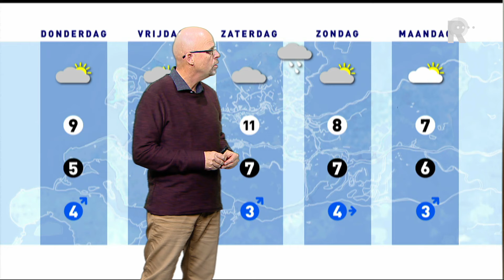Rijnmond Nieuws - 7 december 2016